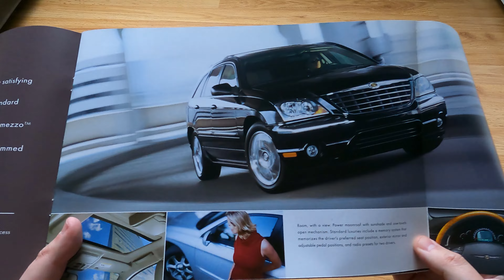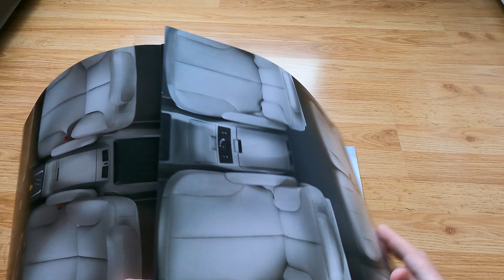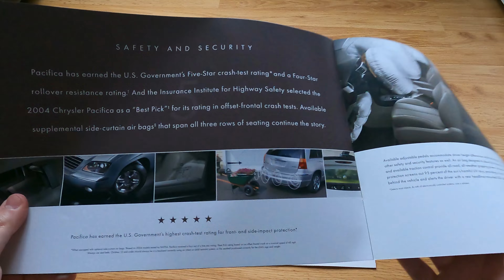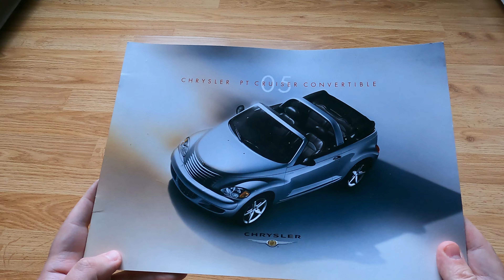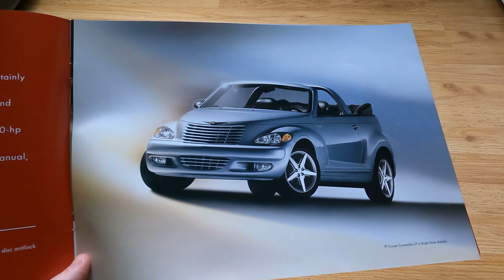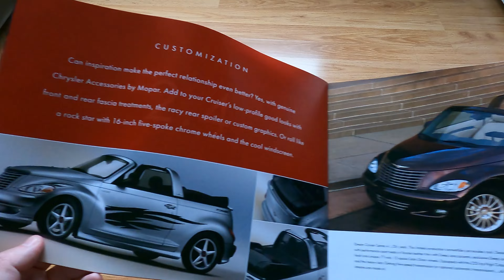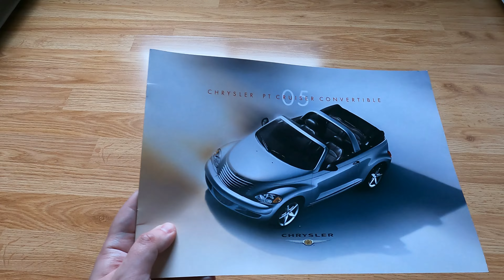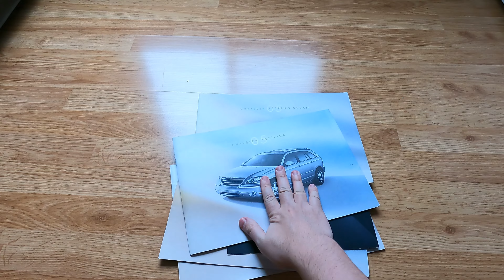Lincoln Town Car Guy Explores 2005 Chrysler Pacifica and Chrysler PT Cruiser Convertible Brochures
Moving along through my Chrysler brochures collection straight into 05 Chrysler Pacifica (the 1st one) and Chrysler PT Cruiser Convertible brochures.
Cat makes another appearance